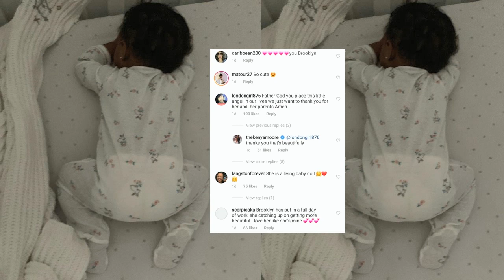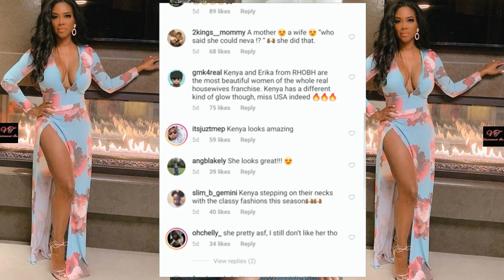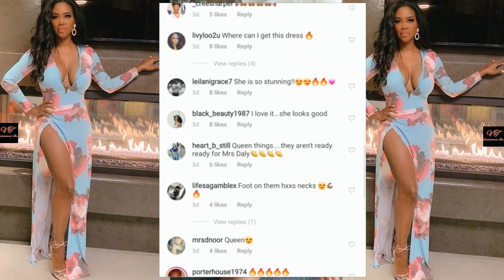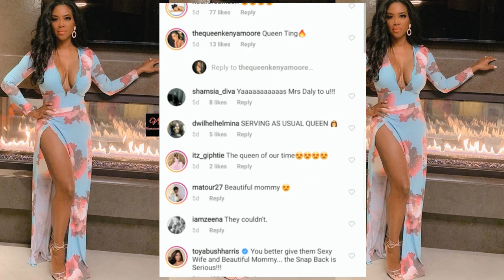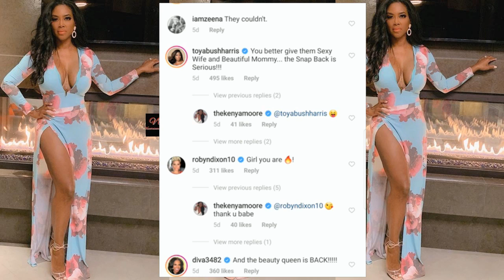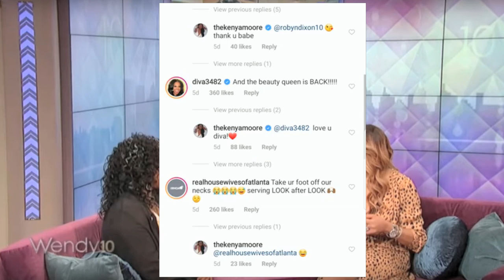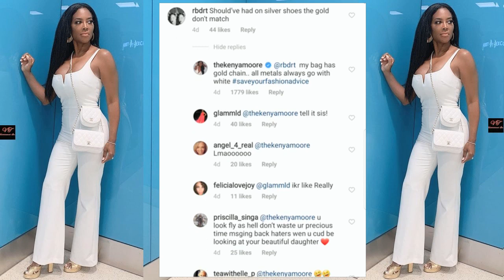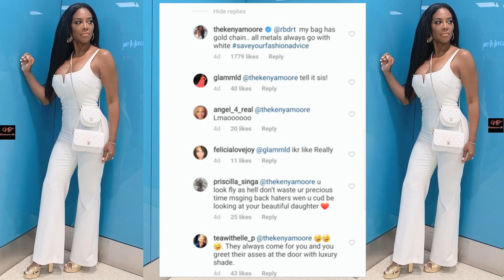Happy 9-Months Adorable Brooklyn Daly Ft. Beautiful Kenya Moore & 'Titi Cynt...'